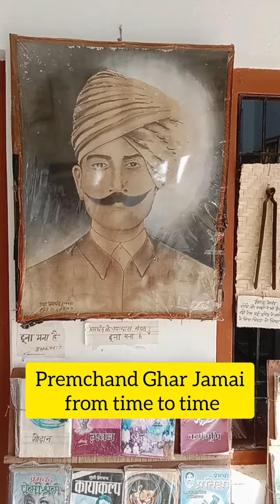एक महान लेखक//मुंशी प्रेमचंद्र//अंग्रेजों को हिला डाला\\🇮🇳🇮🇳🇮🇳🇮🇳🇮🇳🇮🇳